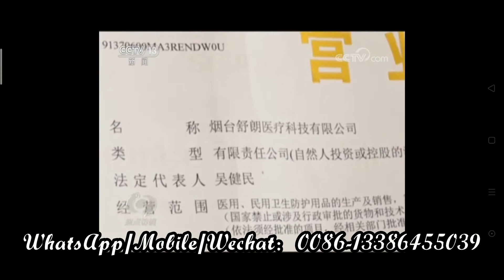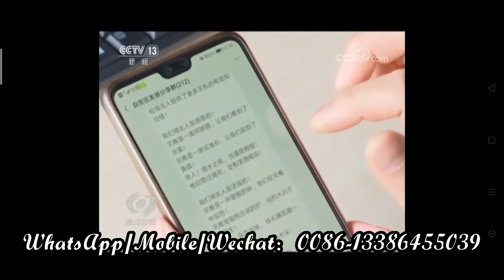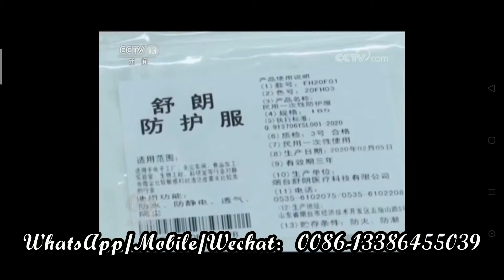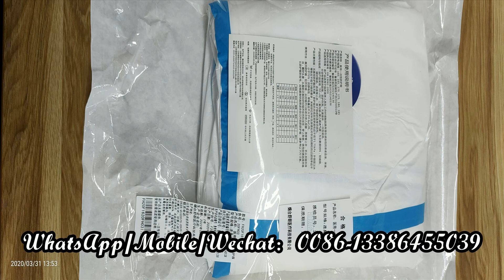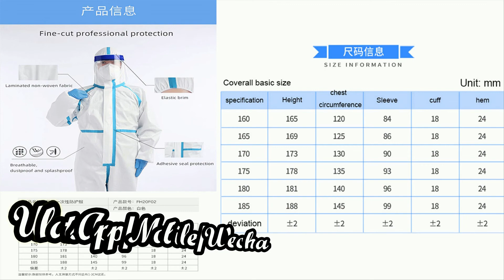使い捨て医療用無菌防護服、医療用無菌防護服、隔離ガウン、医療用マスク、使い捨て医療用帽子と医療用キャップ，protective clothing，isolation gown，medical mask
使い捨て医療用無菌防護服、医療用無菌防護服、隔離ガウン、医療用マスク、使い捨て医療用帽子と医療用キャップ，disposable medical non-sterile protective clothing，medical sterile protective clothing，isolation gown，medical mask，disposable medical hat and medical cap
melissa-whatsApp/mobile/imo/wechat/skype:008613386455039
Yantai Shulang Medical Technology Co., Ltd.

In the spirit of "doing our best to overcome difficulties", the employees of the Showlong Group strive every second, accelerate production day and night, support the place with the fastest speed, and fight the epidemic with the best quality. We are sincerely recruiting Shu Lang and the "Epilepsy" Army, let us all be united and fight against the epidemic!